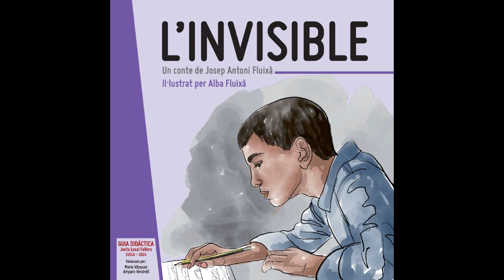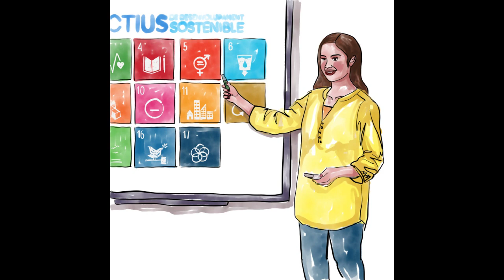L’invisible, de Josep Antoni Fluixà, Ilustrat per Alba Fluixà